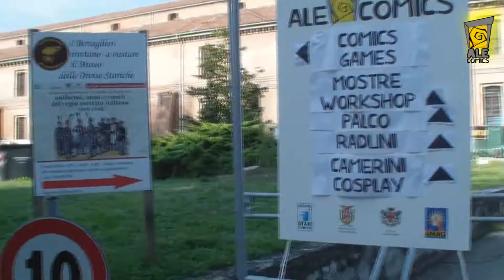HBG - ALEcomics 2015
ALEcomics, un viaggio negli inferi della Cittadella con gli HBG! :)